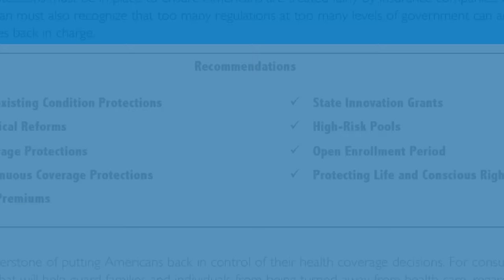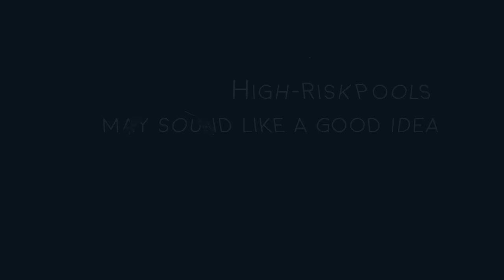Sounds Like A Good Idea: High-Risk Pools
This is the third in a series of videos about campaign health proposals that “sound like a good idea.” This one explores why a Republican suggestion to establish a new federal high-risk insurance pool may not be such a good idea after all.

The first video in KHN’s “Sounds Like A Good Idea” series examined selling insurance across state lines. The second dealt with regulating drug prices.

For more information on the high-risk pools, see earlier KHN coverage